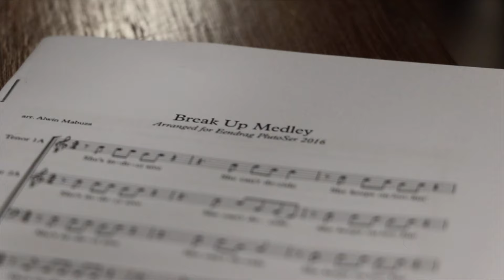Eendrag Plutosêr 2016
SMS "Kuko Eendrag" to 44926!